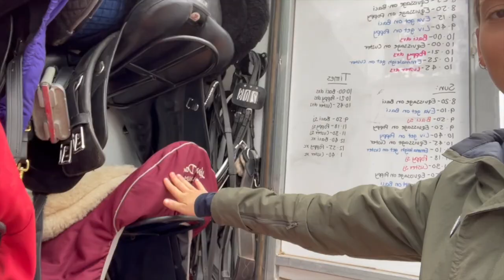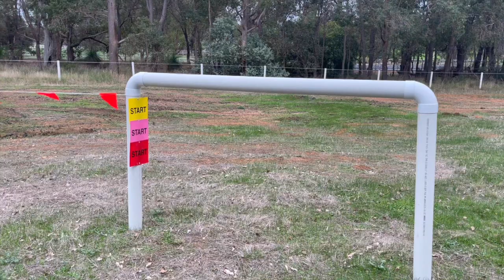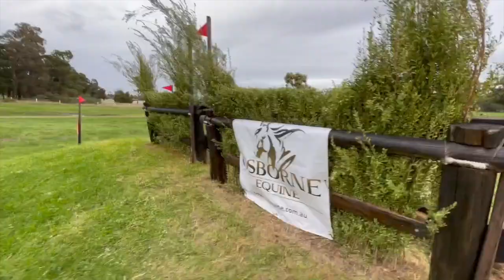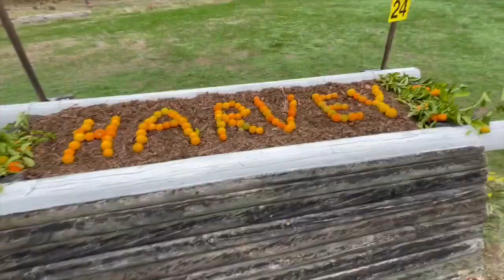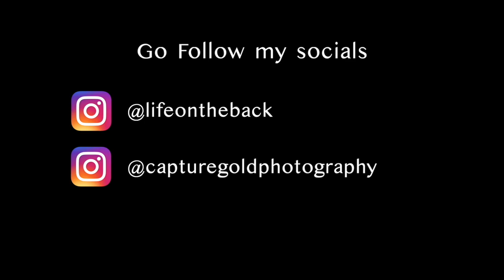Harvey CCNJ1* | Custer travelled on a Truck??